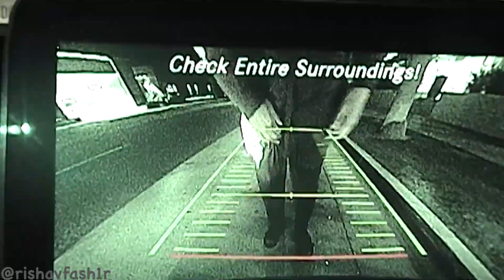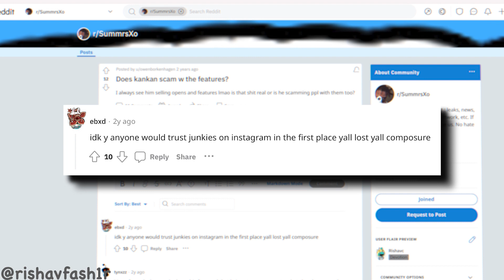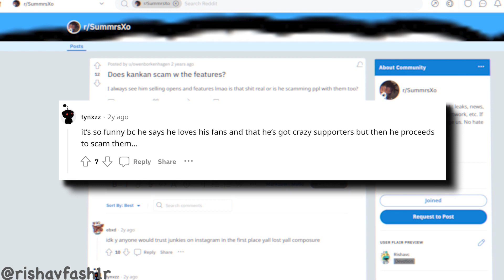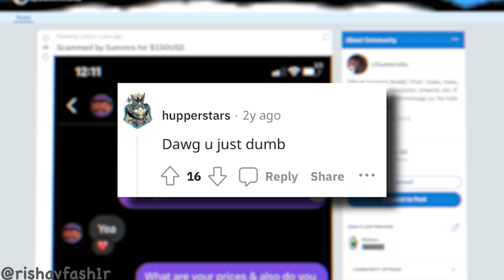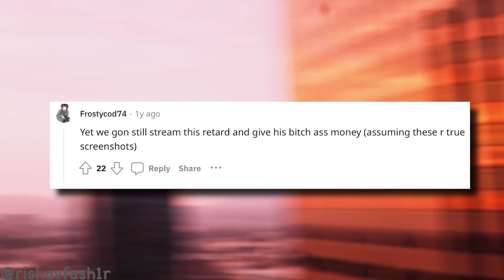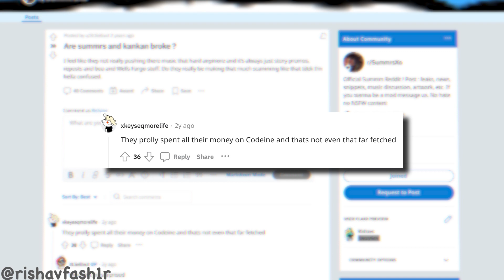Underground Rappers scamming their fans